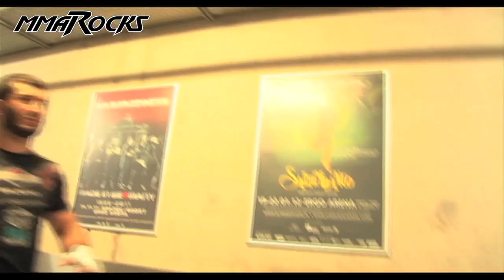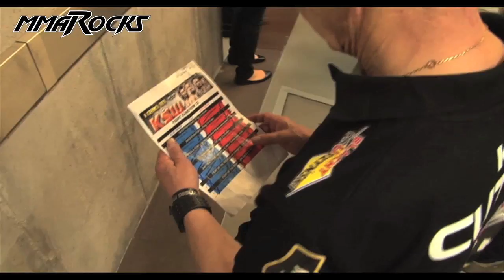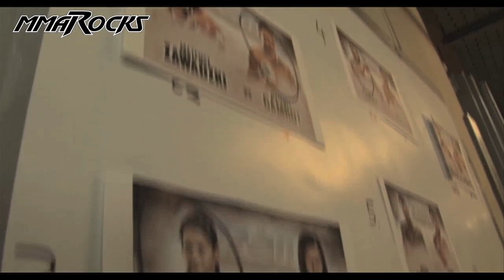KSW 23 od zaplecza, cz. 2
Druga część naszego reportażu zza kulis KSW 23

Zobaczcie co działo się w szatniach od momentu wejścia zawodników do hali aż do ich wyjścia do ringu.

Muzyka: Mark Allan - Remember The Name